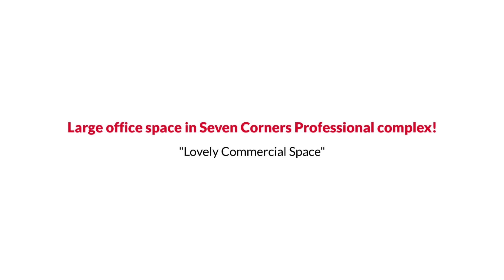Awesome Falls Church Commercial Style for Sale $475K or Trade The Reynolds Team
The Reynolds Team Presents, Exclusive Home for Sale! 6408 D Seven Corners Pl 3D, Falls Church, VA 22044.

Large office space in Seven Corners Professional complex.This is one of the largest office spaces in the complex. With over 1400 sq ft the current owners are using it for their medical practice. As it currently sits there are two intake areas, a waiting area, two professional office spaces and two exam rooms. There are also two bathrooms. This is an excellent location with many medical, financial, dental and professional tenants. Just off of Arlington Blvd and Sleep Hallows roads. Close to Shopping centers, office developments and public transportation